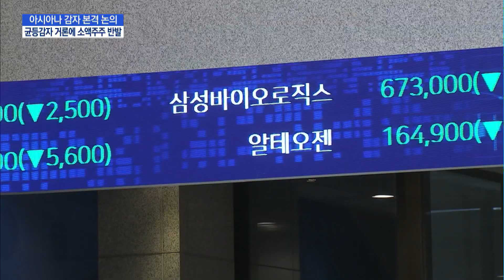아시아나 감자 본격 논의 …균등감자 거론에 소액주주 '부글부글' / 머니투데이방송 (뉴스)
10/28 MTN 핫라인 5

채권단이 아시아나항공에 대한 감자를 본격 논의하고 있습니다. 자본잠식률을 낮추기 위한 차원인데, 감자 방식 중 차등감자와 균등감자를 두고 고심하고 있는 것으로 알려졌습니다. 대주주와 소액주주의 지분을 동일하게 줄이는 균등감자까지 거론되자 소액주주들이 크게 반발하고 있습니다. 김주영 기자입니다.